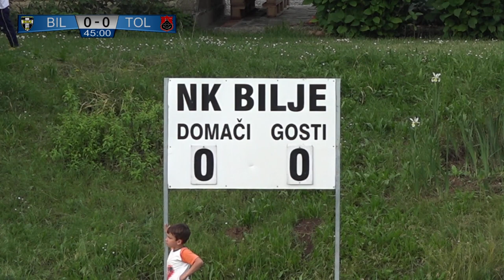🔴Live Stream - 3.SNL; Vitanest Bilje : Tolmin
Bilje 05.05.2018